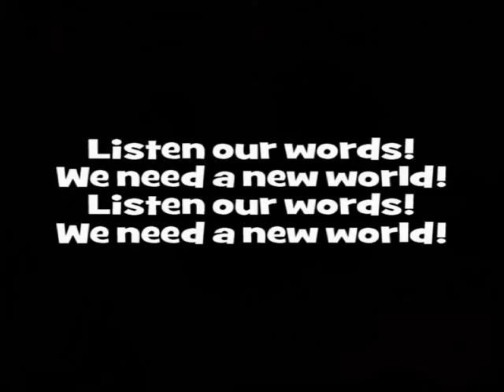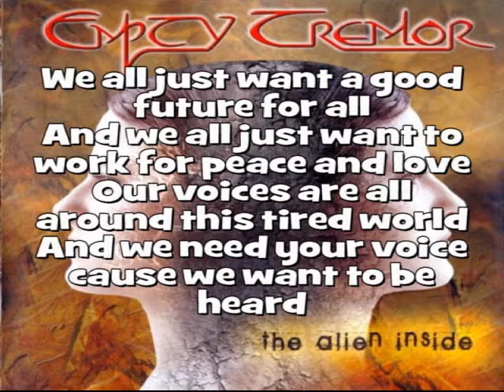Empty Tremor | 03-A New World (with lyrics) from the album "The Alien Inside" (2004)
Artist: Empty Tremor (from Italy)
Album: the alien inside (released 2004)
Track 3: A New World (by Empty Tremor)
Genre: Progressive Metal

Dennis Randi - Bass
Christian Tombetti - Guitars
Marco Guerrini - Guitars
Stefano Ruzzi - Drums
Daniele Liverani - Keyboards
Oliver Hartmann - Vocals